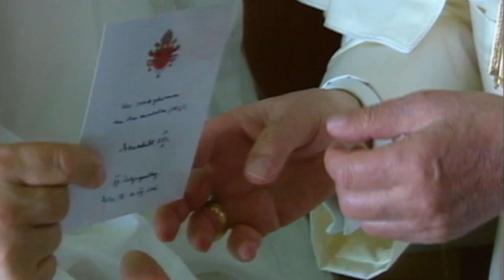Papa en el Ángelus: No os detengáis en las arenas movedizas de una existencia mediocre